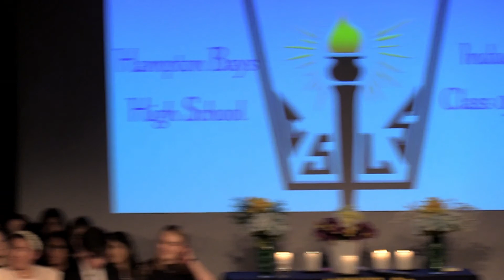National Honor Society Induction Ceremony - 2018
Induction of New Members